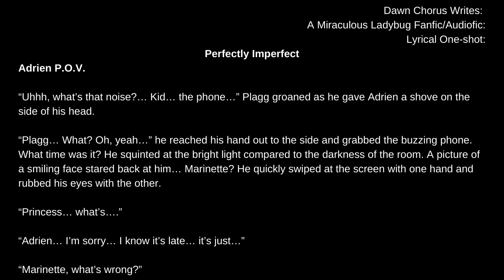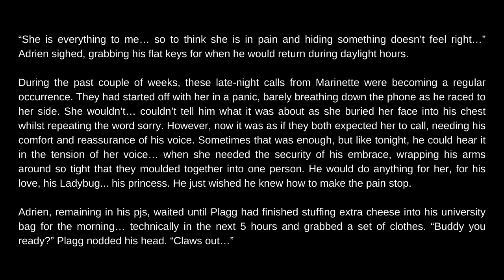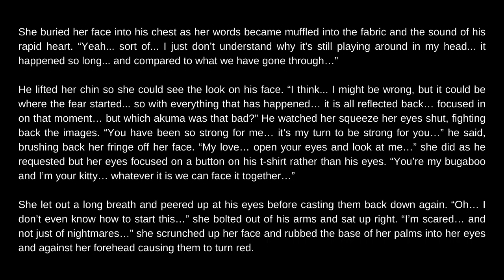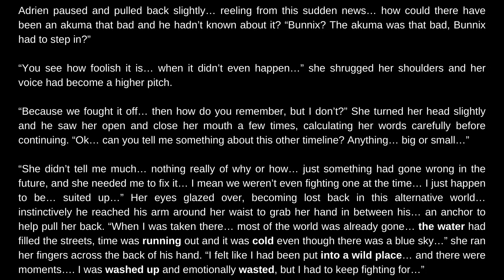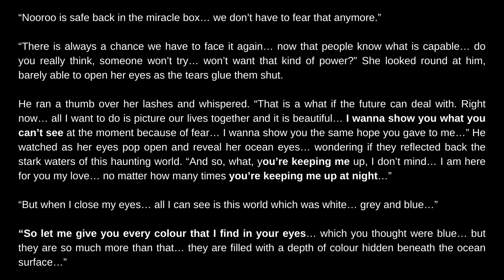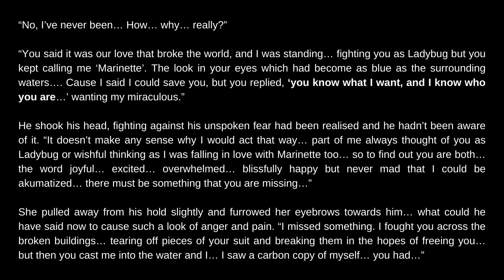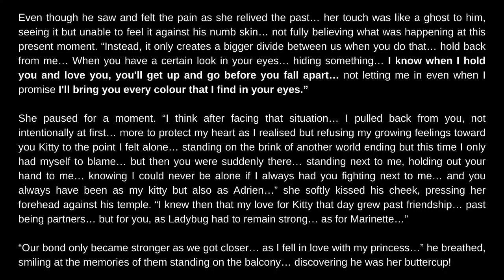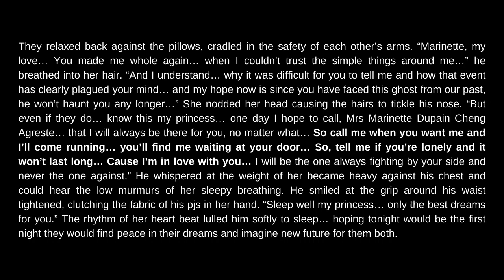Perfectly Imperfect. Lyrical (Adrienette. Post- reveal/Monarch. Catblanc) Miraculous Ladybug Fanfic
It has been a few months now since Adrien discovered who is lady was, shortly followed by defeating Monarch and recovering after discovering his families secret, but now it was time to be there for his lady... his princess after she wakes from repeated nightmares and maybe this time she might tell him what they are about...

Requested Lyrical: Using the lyrics in the song Perfectly Imperfect by Declan J Donovan.

A massive shout to Cissi for the use of her amazing art work for the thumbnail, go and send her some love!